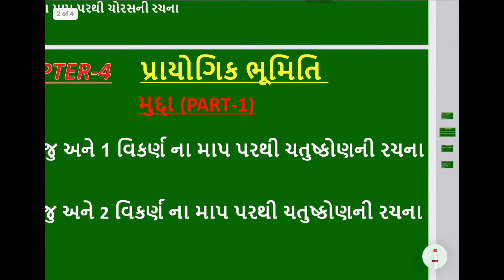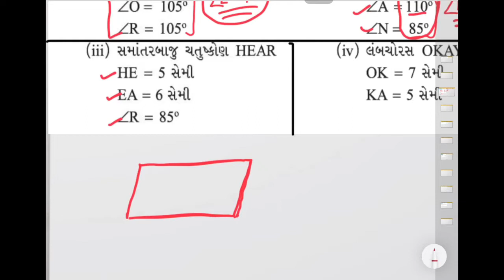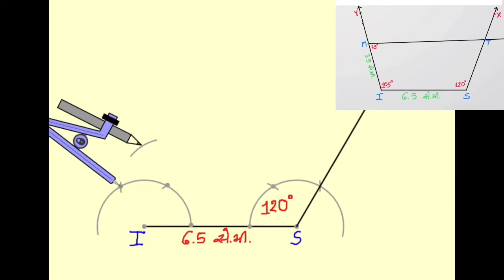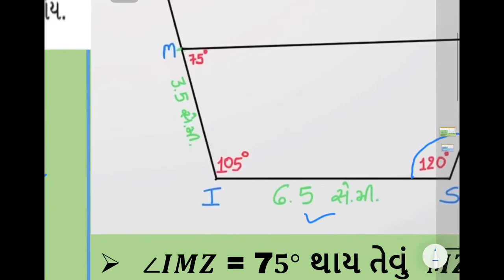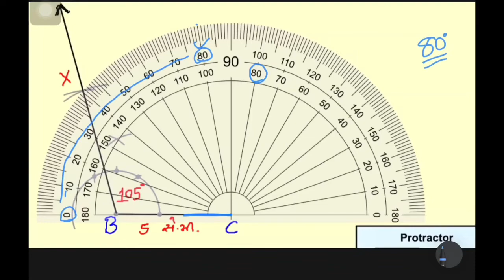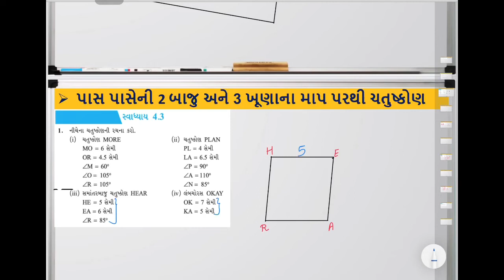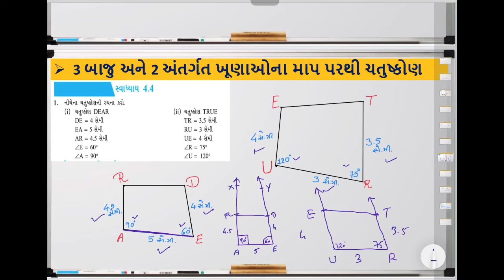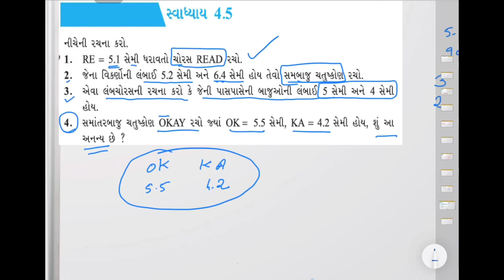Maths Std-8 Chapter-4(Part-3) Session-12(3)